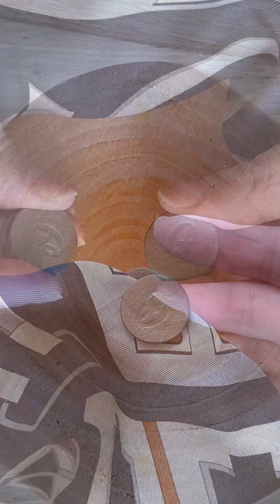Craftbird's DIY] 쿠키버드 스카프 마그넷 | Cookibird's Scarf Magnet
안녕하세요.

에르메스 까레를 오랫동안 사랑해온 사람으로서 까레에 필요한 소품을 직접 만들어서 쓰는 건 너무도 당연한 이야기일거에요. 그 중에서도 스카프 마그넷은 제가 가장 잘 사용하는 소품 중 하나입니다.

구독자님들 중에 제가 가지고 있는 스카프 마그넷의 구입처를 물어보시는 분들이 있으신대, 이것도 제가 만든 가죽 소품 중 하나입니다. 개인적인 필요에 의해 직접 만든 제품이지만, 사용할 때의 가죽 질감을 고려했고 실크에 닿았을 때 실크가 상하지 않는 최적의 가죽으로 만들려고 노력합니다.

단, 주문제작인 상품인데다 현재 주문량이 많기 때문에 , 새롭게 주문하시는 분들은 상품을 받을 때까지 꽤 오랜 시간이 걸립니다.

구매를 원하시는 한국 거주자분들은
에 구매요청글을 남기실 수 있습니다.

구매를 원하는 해외 거주자분들은
를 통해 DM을 보내주세요.